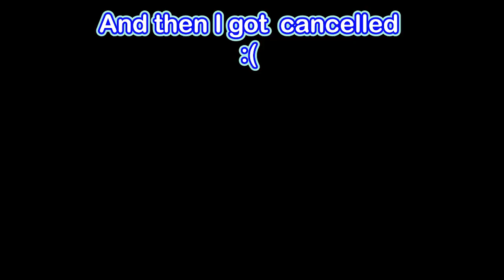What if Omaru Polka became a servant in FGO (Hololive eng sub)もしもポルカがサーヴァントだったら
Please don't cancel me for real guys
な～んとっか～してくれる～
し　し　ろ　ぼ　た　ん